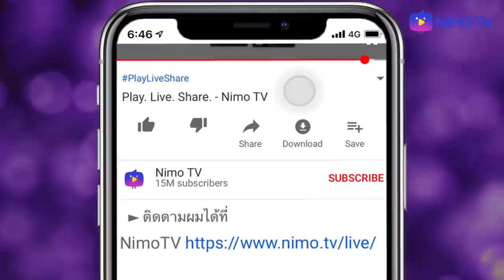[ROV] เมื่อ JameCo ไปโมหน้ามาใหม่ สวยเช้ง!! กับสกิน KENDO Club Airi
ขอบคุณ Gaming Gear สุดเทพ!! by Corsair